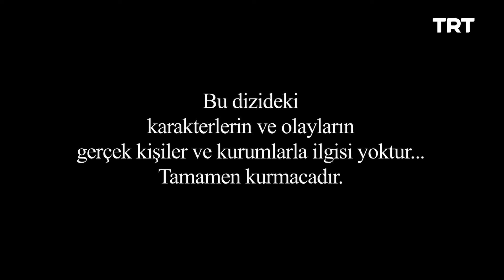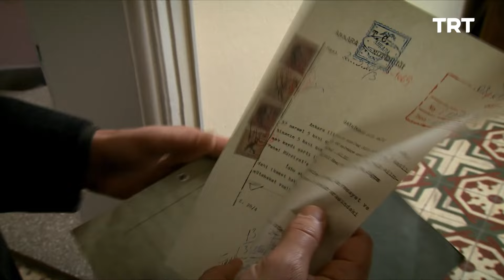Mor Menekşeler 15. Bölüm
Hasan Yüce, zorla Faika’nın çocuğunu aldırır.

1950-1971 yılları arasında Ankara’da geçen Mor Menekşeler dizisi, yakın arkadaş olan, henüz yirmili yaşlarının başındaki üç delikanlının hikâyesini ekrana getiriyor. Babalarını aynı iş kazasında kaybeden Hayali Ömer, Kabadayı Akif ve Sarı Fikret kardeş gibi büyümüşlerdir. Bir kenar mahalle olan Eskitepe’de geçen hikâyede, üç genç, başta Yorgancı İshak olmak üzere, mahallelinin maddi ve manevi yardımlarıyla yetişmişlerdir.Kavgacı ve dayanışmacı Eskitepe de, dizinin ana karakterlerinden biridir. Üç gencin delikanlılıktan kabadayılığa uzanan çarpıcı serüvenleri; aşk acısı, ihanet, zorbalık ve şiddetle harmanlanır. Ankara’nın namlı kabadayılarından Fakir Şükrü ve yeğeni Dedo ile karşılaşmaları onların kaderlerini değiştirir. Dedo, amcasının kanun dışı işlerinden edindiği serveti ve caydırıcı gücü, ticaret ve siyasetle arttırmaya çalışır. Üç Eskitepeli genç, Fakir Şükrü ile Dedo’nun hizmetine girerler. Bu yeni başlangıç, her üçünü de ahlaki ve vicdani yönden etkiler, giderek birbirlerine düşmanlık beslerler. Dizi, erkekler dünyasını temel alırken, aynı zamanda, Cevriye, Gecekuşu Sabiha, Köfte Leman, Samsunlu Hayriye, Terzi Faika Hanım gibi güçlü ve renkli kadınların hikâyelerini de anlatır. Mor Menekşeler, Demokrat Parti’nin yıldızının parladığı dönemde geçer. O yılların siyasi iklimi, gündelik yaşamın dönüşümü, futbol ve yer altı dünyasından da kesitler sunar.